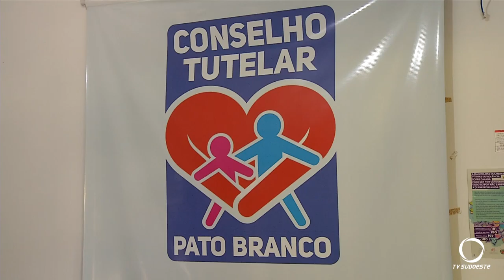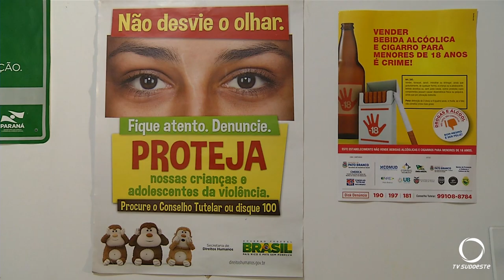Começou a Campanha Nacional de Proteção a Crianças e Adolescentes contra o abuso sexual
O objetivo é conscientizar a população a denunciar qualquer situação de violência, especialmente a exploração sexual, o trabalho infantil e o uso de álcool e drogas por crianças e adolescentes.